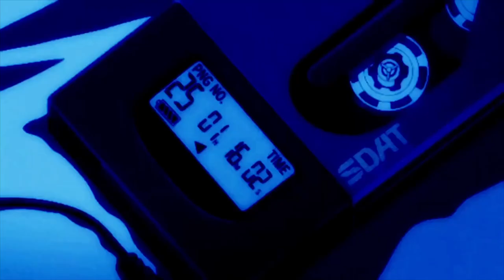;L:C - Survival of Tha Killah [w/ Tha Gang]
Solar Windz

Apart of:
[Tasty Lickz & Devious Shit! Vol. I]